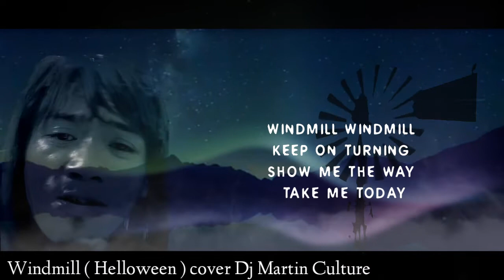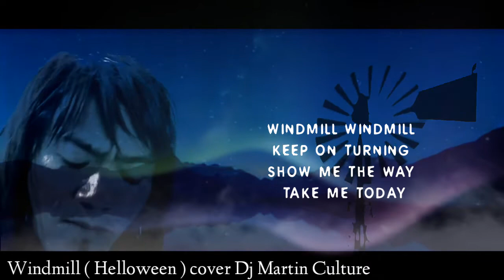Windmill ( Helloween ) cover Dj Martin Culture with lyrics Harp 432 Hz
Windmill ( Helloween ) cover Dj Martin Culture with lyrics

I RECORD THIS SONG ON 432 Hz harp . you might got strong goosebumps while hear this.
And beautiful vibes will bless you

vocal : Dj Martin Culture
audio Mastering : Dj Martin Culture
harp on keyboard : Dj Martin Culture

Windmill Helloween lyrics